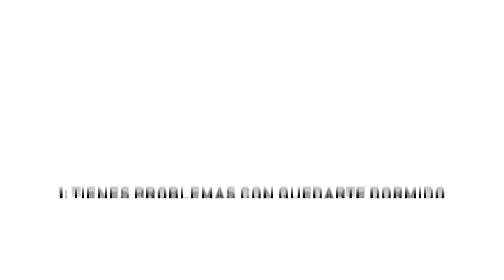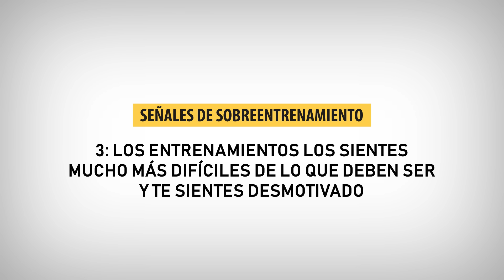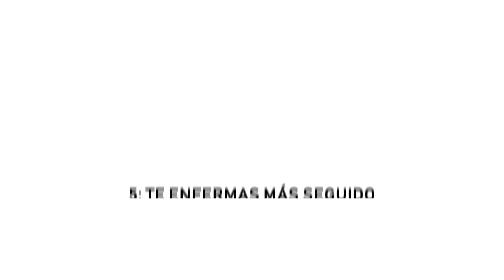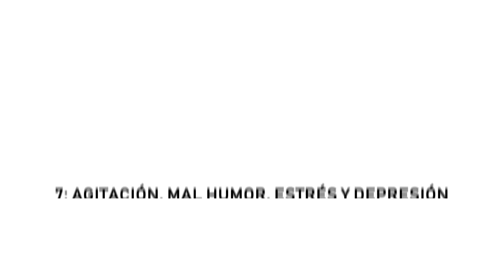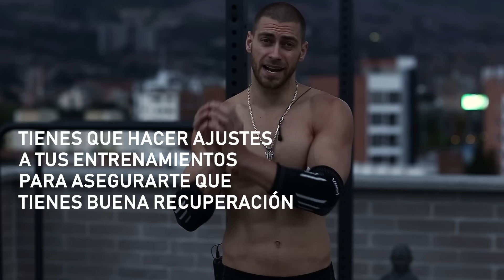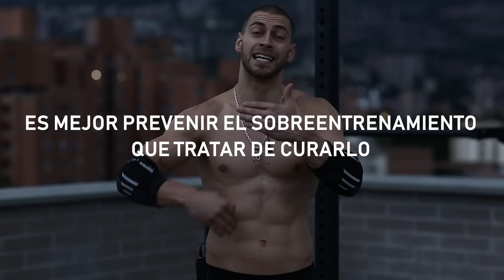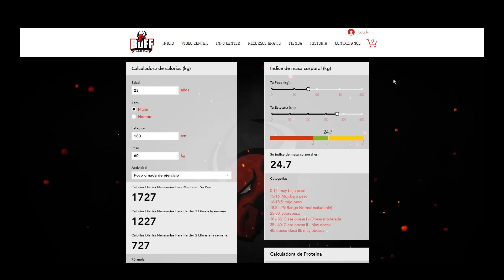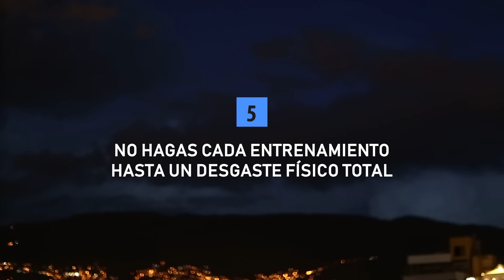Todo lo que Necesitas Saber de Sobre entrenamiento Muscular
Este error al entrenar puede arruinar tu desarrollo muscular. Es el error que hacen muchos principiantes que los detiene de conseguir buen desarrollo muscular.

Hoy les daremos los consejos como se puede evitar estos errores de entrenamiento que no nos dejan progresar y aumentar masa muscular.

aunque les puedo decir que el problema mas grande es entrenando no suficiente que entrenando excesivamente, algo como sobreentrenamiento existe y no puede ser negado. Sobreentrenamiento es un fenómeno complejo, y no es solamente físico sino también mental. Hoy hablaremos sobre 7 señales que demuestran que tal vez estás sobreentrenando. VAMOS
Amigos, tengo mi propia experiencia de sobreentrenamiento y puedo decir que es mucho mejor escuchar su cuerpo y prevenirlo.

Cuando cuidas a su cuerpo como si fuera una planta, así va a crecer y desarrollarse. Si tienen solamente un síntoma de las 7 que les daremos hoy, es muy poco probable que tienen sobreentrenamiento, pero si en algún punto llegan a estar sobreentrenados sentirán varios síntomas a la vez.

Entonces, la primera señal es — tienes problemas con quedarse dormido y dormir bien en la noche.

 Entrenando demasiado intensivamente aumenta las hormonas que se llaman epinefrina y norepinefrina.

 Estas hormonas también conocidas como las hormonas de Lucha o Huida son responsables por las cosas como — La presión de sangre elevada, estado de alerta alto, aumento de energía, aumento de enfoque.

Son cosas increíbles cuando de verdad las necesitas, por ejemplo, huyendo de un oso. Pero no tanto cuando estas acostado en su cama tratando de quedarse dormido.

Si tienes problema recuperándose bien de entrenamiento, tal vez estas hormonas no han tenido chance devolverse a los niveles normales de descanso.

Pero también hay que tener en cuenta que problemas con sueño pueden estar causadas por muchos otros factores como por ejemplo consumiendo cafeína muy tarde en el dia.

Así que deben asegurarse que ninguna otra cosa está afectando su sueño antes de hacer la conclusion que están sobreentrenando.

La segunda señal es — su rendimiento físico en los entrenamientos se esta cayendo. La manera más segura decir que estás sobreentrenando es observando su rendimiento físico.

Si te sientes más débil de lo normal y con el tiempo esto solamente se empeora, es una señal que tal vez necesitas descanso.

 Los síntomas de rendimiento reducido incluyen: su fuerza de agarre va debilitando, su fuerza y poder van debilitando, disminución de resistencia y explosividad.

Pero no pueden confundir esto con un entrenamiento malo. Se necesitan varios entrenamientos malos seguidos para hacer las conclusiones. También, si su alimentación y descanso fueron malos ultimamente eso podría ser la causa real.

La tercera señal es — sus entrenamientos se sientes mucho más difíciles de lo que deben ser y se sienten desmotivados.

Han tenido la situacion que estan en la mitad de su entrenamiento normal sintiéndose muy agotados y preguntando a si mismo - como en el mundo voy a terminar esto, solamente voy en la mitad

Sintiendo esto una vez no es una señal de sobreentrenamiento. A veces acumulamos estrés durante el día y esto afecta nuestro entrenamiento.

Pero si constantemente se sienten agotados en la mitad de su entrenamiento, eso puede ser una señal que necesitan descanso.

La cuarta señal es — tienes problemas digestivos y pérdida de apetito. Cuando su cuerpo no puede manejar el estrés externo causado por sobreentrenamiento, su cuerpo pone menos prioridad en digestión.

Debido al hecho que el cuerpo necesita recursos para digerir la comida, su apetito se puede disminuir significativamente en el estado de sobreentrenamiento.

La pérdida de apetito y problemas digestivos también pueden estar causadas por otros factores como fiebre por ejemplo, así que solamente por el hecho que no sentían mucho apetito hoy no se puede decir que esto ya fue sobreentrenamiento.

La quinta señal de sobreentrenamiento es — te enfermas mas seguido. Por el hecho que pones su cuerpo en mucho entrenamiento exigente, llega el punto cuando el cuerpo empieza utilizar recursos de otros lugares para cumplir la demanda de recuperación.

Así que, su sistema inmune puede debilitarse a favor de recuperación de músculos, articulaciones y nervios.

ÚNETE, GUERRERO!